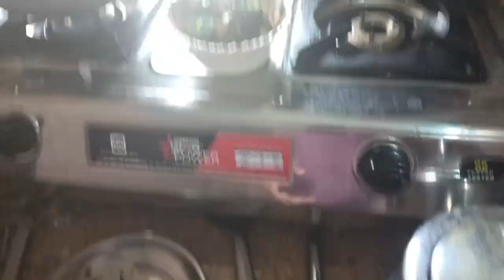SonDay Special Vlog Jarur dekhun 🤔🤔 ଏ ବୁଆ Mr Rana ହେଇ ଗଲେ kidnaping ?? kana ହେଇଛେ kana ନି 💔💔💔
#Sonam Rana vlogs